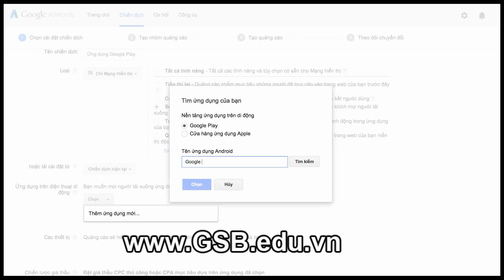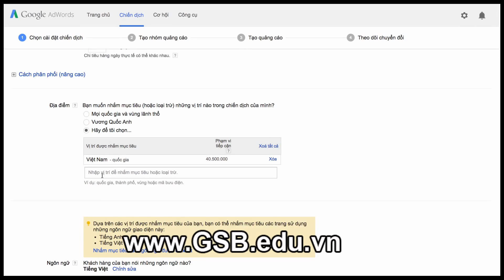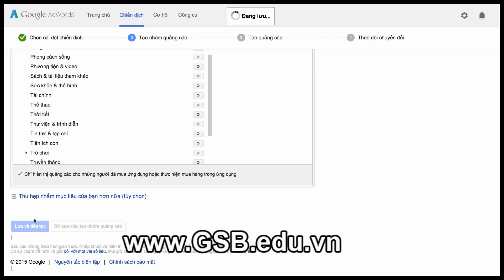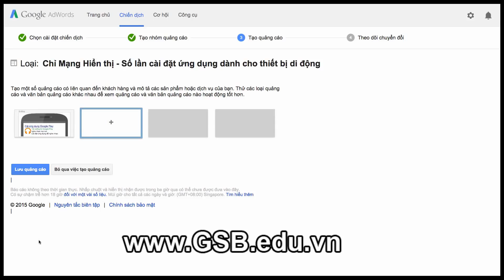Cách sử dụng quảng cáo Mạng hiển thị để thúc đẩy cài đặt ứng dụng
AdWordstips Tạo chiến dịch "Cài đặt ứng dụng dành cho thiết bị di động" trên Mạng hiển thị của Google để hiển thị quảng cáo cho ứng dụng của bạn trong ứng dụng khác.
Trong video này, bạn sẽ tìm hiểu cách: - Tạo quảng cáo có nút cài đặt để tải xuống ứng dụng của bạn;
- Hiển thị quảng cáo của bạn trong các ứng dụng khác trên Mạng hiển thị;
- Và đảm bảo quảng cáo của bạn xuất hiện cho những người có thể tải xuống ứng dụng của bạn
Hôm nay, chúng tôi sẽ tạo chiến dịch Mạng hiển thị, vì thế, chúng tôi có thể hiển thị quảng cáo trong ứng dụng dành cho thiết bị di động khác. Chọn loại chiến dịch phụ "Cài đặt ứng dụng dành cho thiết bị di dộng" và nhập tên ứng dụng của bạn.
Chọn ứng dụng bạn muốn quảng bá.
Sau đó, nhập tên hoặc ID ứng dụng của ứng dụng trong thanh tìm kiếm và chọn ứng dụng từ tùy chọn bên dưới.
Qảng cáo của bạn sẽ tự động xuất hiện trên tất cả các thiết bị mà ứng dụng của bạn có thể được tải xuống. Nếu ứng dụng của bạn có cả phiên bản điện thoại thông minh và máy tính bảng, chúng tôi sẽ hiển thị quảng cáo của bạn trên cả hai loại thiết bị.
Bạn có thể chọn để chỉ hiển thị quảng cáo trên điện thoại thông minh bằng cách chọn hộp bên cạnh "Loại trừ máy tính bản" khi bạn tạo quảng cáo của mình.
Chọn “Tập trung vào cài đặt” để AdWords có thể tự động điều chỉnh giá thầu của bạn. Bằng cách đó, bạn sẽ hiển thị quảng cáo của mình cho những người có khả năng cài đặt ứng dụng của bạn nhất.
Đối với ứng dụng Android, chúng tôi sẽ tự động tính lượt cài đặt ứng dụng của bạn là chuyển đổi -- bạn sẽ thấy chúng trong cột chuyển đổi của bảng báo cáo.
Tiếp theo, đặt tên cho Nhóm quảng cáo của bạn và chọn chiến lược đặt giá thầu.

Vì chúng tôi đã chọn đặt giá thầu “Tập trung vào cài đặt”, chúng tôi sẽ nhập Giá mỗi chuyển đổi mục tiêu. Đối với ứng dụng iOS, bạn sẽ cần thiết lập theo dõi chuyển đổi để sử dụng CPA mục tiêu.

Giá trị này sẽ khớp với giá trị giá mỗi cài đặt (CPI) của ứng dụng. Vì vậy giá thầu của bạn sẽ tự động được điều chỉnh để giúp thúc đẩy nhiều lượt tải xuống nhất ở mức giá đó.

Trong ví dụ của chúng tôi, chúng tôi sẽ đặt giá này là $5, chúng tôi sẽ hướng đến chi tiêu khoảng $5 cho mỗi người tải xuống ứng dụng của chúng tôi.
Tiếp theo, chọn cách nhắm mục tiêu quảng cáo của bạn. Nhắm mục tiêu mặc định là "Hiển thị quảng cáo cho tất cả người dùng ứng dụng tiềm năng". Điều này cho phép AdWords tìm khách hàng cho bạn bằng cách sử dụng giá thầu CPA mục tiêu bạn đã đặt. Quảng cáo của bạn sẽ đủ điều kiện hiển thị trên mọi ứng dụng và thiết bị -- nhưng chỉ cho những người có khả năng cài đặt ứng dụng của bạn.

Lưu ý rằng loại chiến dịch này không sử dụng nhắm mục tiêu từ khóa.
Bạn cũng có thể nhắm mục tiêu quảng cáo dựa trên sở thích của mọi người chẳng hạn như người có "Thiết bị di động mới". Chủ sở hữu của chúng có nhiều khả năng quan tâm đến việc tải xuống một hoặc hai ứng dụng mới!
Bạn thậm chí cũng có thể hiển thị quảng cáo cho mọi người dựa trên danh mục ứng dụng họ đã tải xuống trước đó, như ứng dụng tương tự hoặc miễn phí.

Trên đầu những danh mục này, bạn có thể chọn chỉ hiển thị quảng cáo của bạn cho những người mua ứng dụng hoặc thực hiện mua trong ứng dụng.
Đã đến lúc tạo quảng cáo của bạn! Khi bạn đã nhập ứng dụng của mình, chúng tôi có thể thực hiện hầu hết quy trình tạo quảng cáo cho bạn. Bạn có thể sử dụng quảng cáo kiểu văn bản và quảng cáo có hình ảnh tùy chỉnh và quảng cáo sử dụng video bạn đã tải lên.